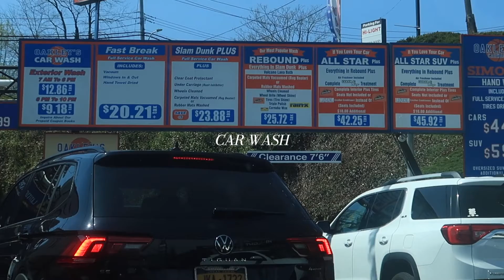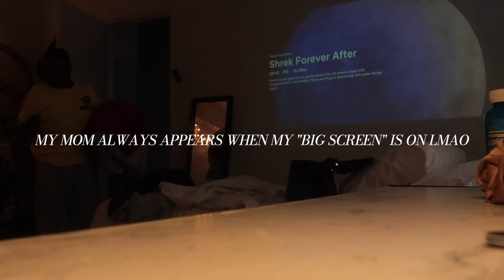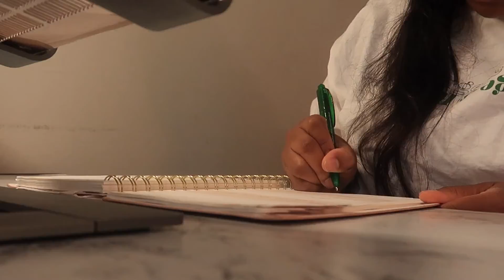Weekly Vlog | Life In New York, New Hairstyles, New Glasses +CHILL VIBES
Back with another weekly vlog! Capturing Life In New York, New Hairstyles, New Glasses +CHILL VIBES

💛 Filming Gear

SanDisk 128GB SD Card
SanDisk 256GB SD Card
Phone Tripod & Selfie Stick
Neewer Ring Light Kit:18"/48cm
Adjustable Background Stand Backdrop

- about me -
Hey y'all! My name is Chauna and I'm based in New York! On my channel you'll see videos about minimal beauty, skincare routines, vlogs, get ready with me, Q&A's, and etc. Thanks for stopping by and I hope you enjoy!